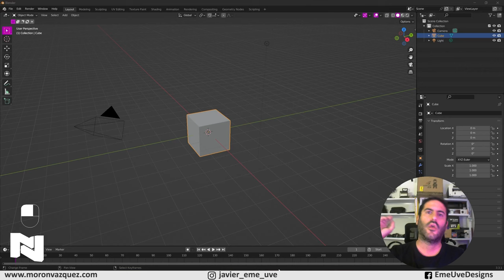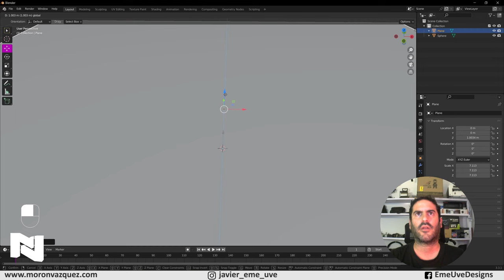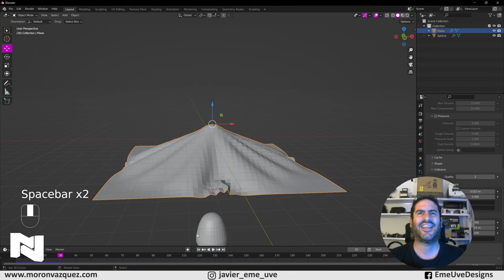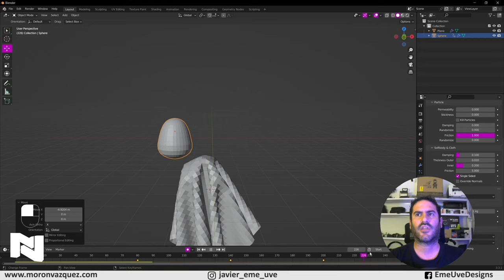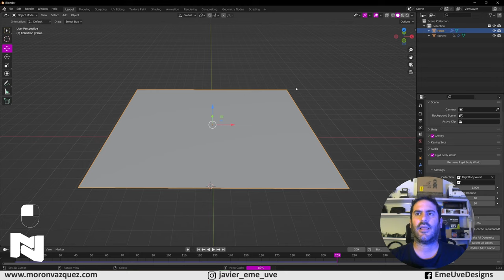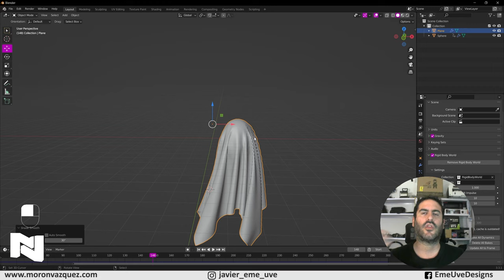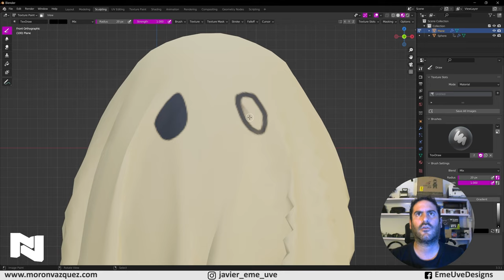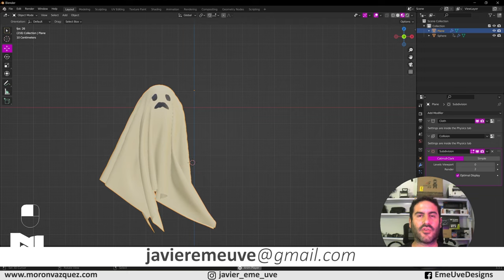👻Crear un fantasma para halloween en Blender usando físicas de tejidos -Tutorial Blender español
Descarga la mejor música para tus vídeos con hooksounds.com

¿Quieres música para usar en tus vídeos y no sabes dónde encontrarla?
Te dejo este enlace a Hooksounds para que puedas sumarte a esta web y poder descargar muchísima música para tus vídeos con un descuento por se un creador de este canal.

Gracias